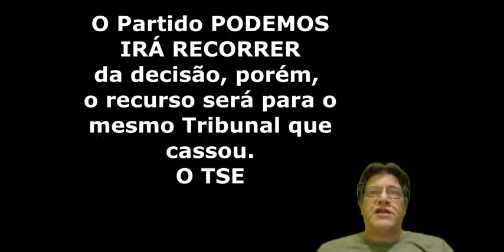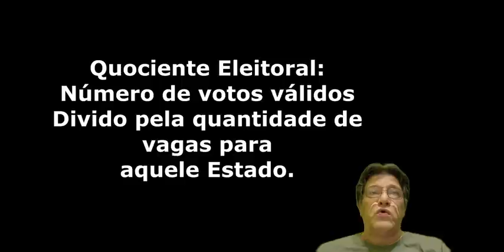A ESTRATÉGIA DE DALLAGNOL PARA RECUPERAR O MANDATO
Apói pix (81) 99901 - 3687